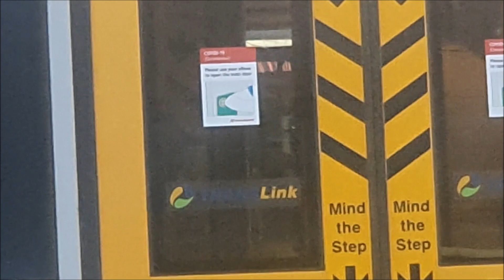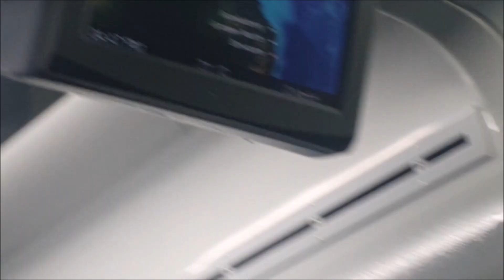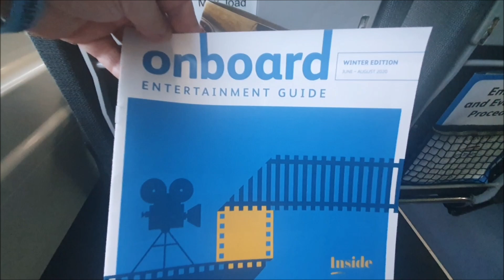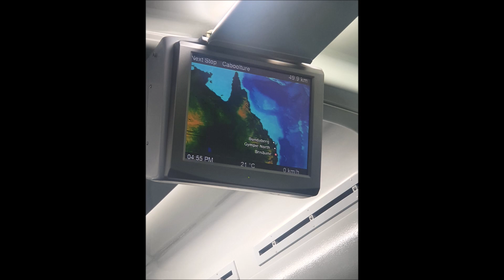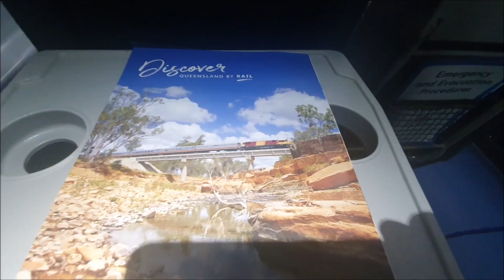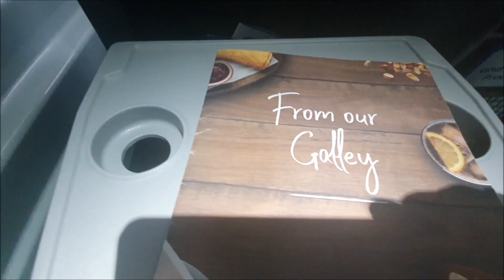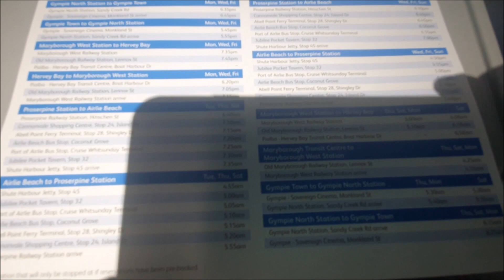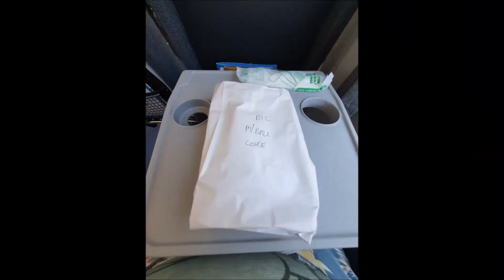Trip to Maryborough 12th 15th June 2020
On Friday 12th June 2020 I decided to visit my cousin and his partner Bec with my partner Elizabeth for the weekend.